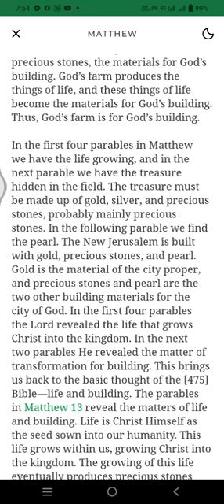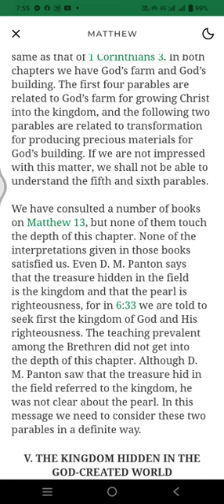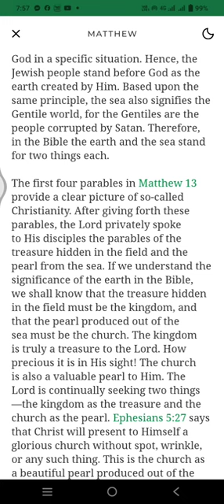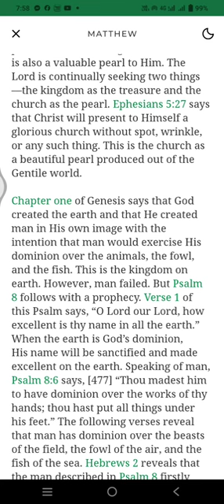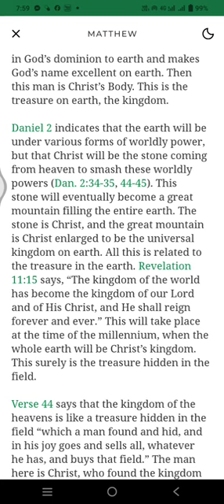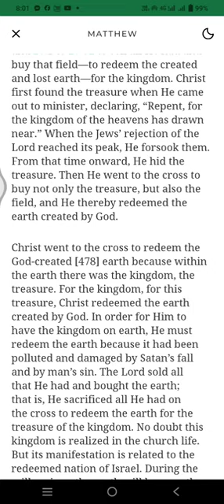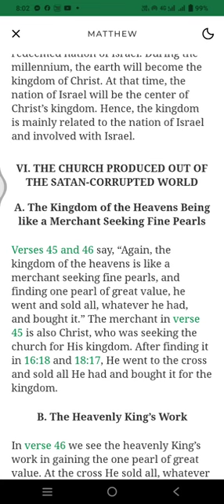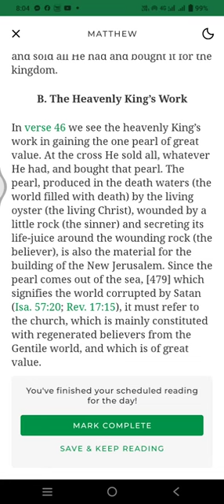Life study of Matthew 10 min reading program -day 115